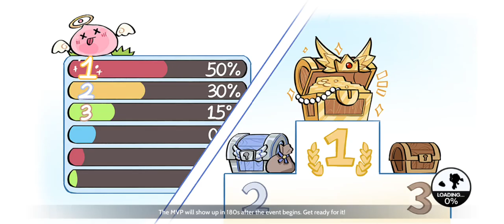Ragnarok Online Origins: JessicaDette Weekly Guild Expid Adventures with Schicksal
Even a Dolphin, Utility Sages can Kill??? I guess... Might change into a utility Warlock soon. DPS is for whales.

Player Name: JessicaDette
Guild Name: Schicksal
Server: Orc Village 6